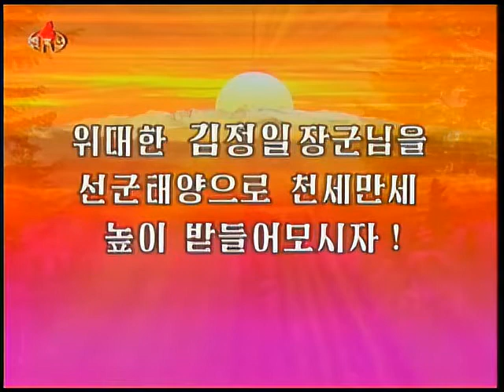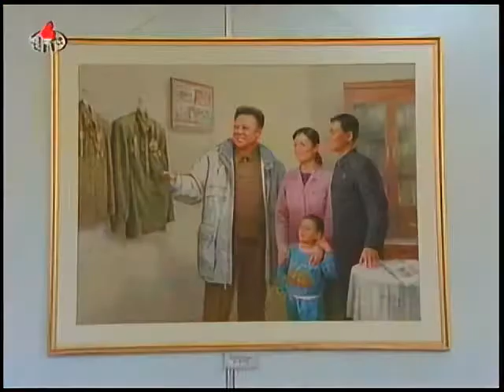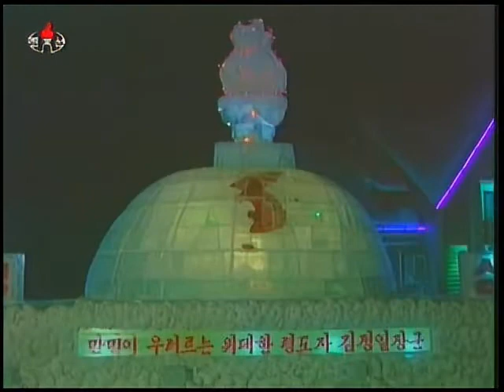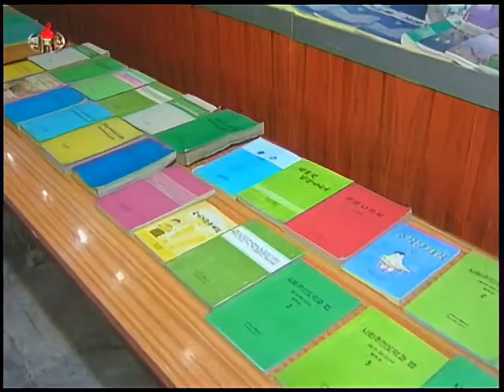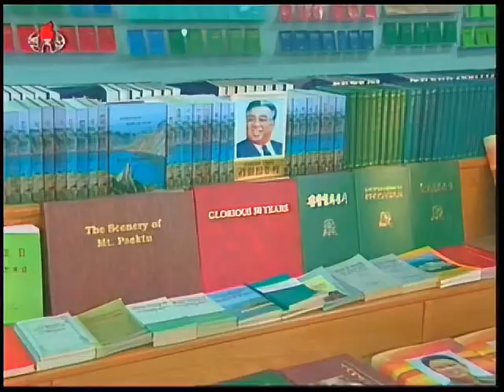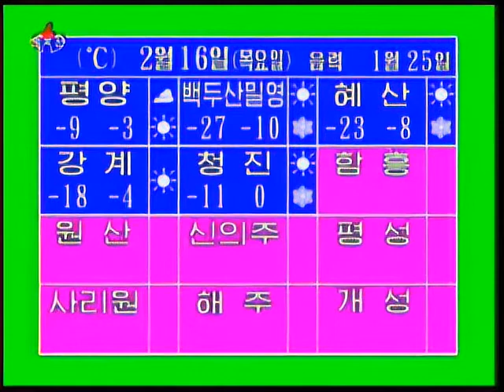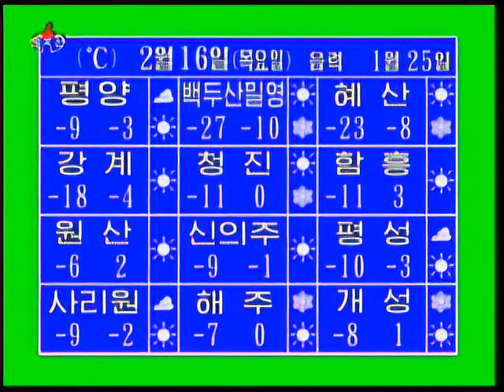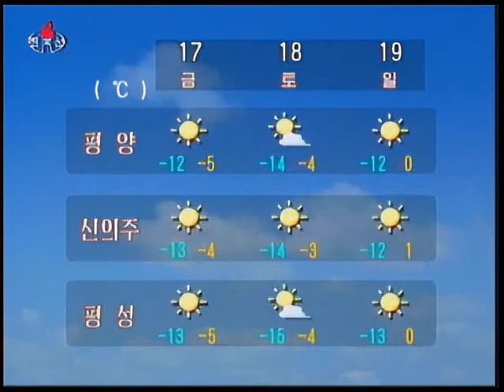North Korean TV News 8pm | February 15th, 2012 (KCTV)